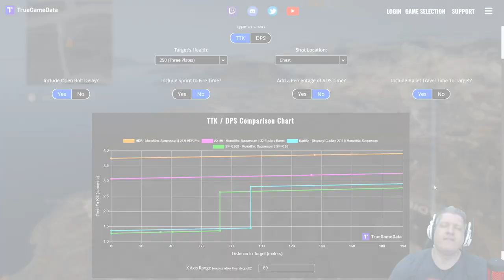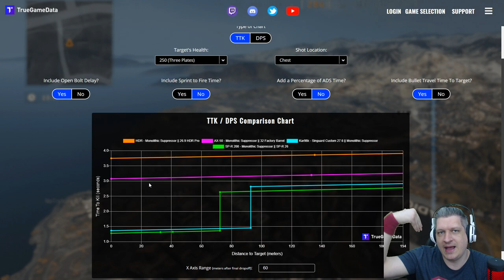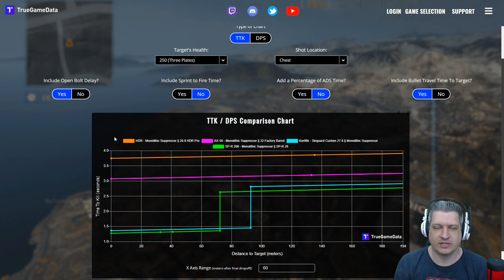ANÁLISE DAS SNIPERS PÓS INTEGRAÇÃO | COD WARZONE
Vídeo com o Ogro trazendo uma análise das snipers após a integração do Cold War com o Warzone, analise com perfil de dano e qual sniper está se saindo melhor no novo meta!